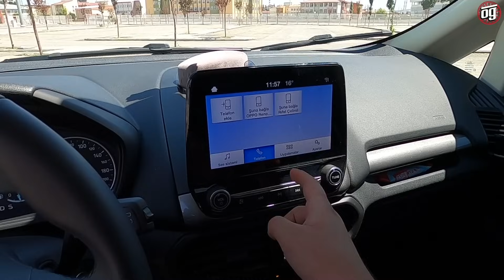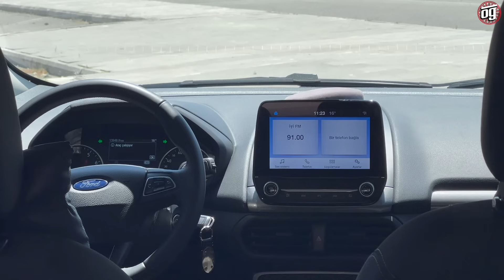1.0 Ecoboost Performans Testi | Ford EcoSport Style | Otomobil Günlüklerim